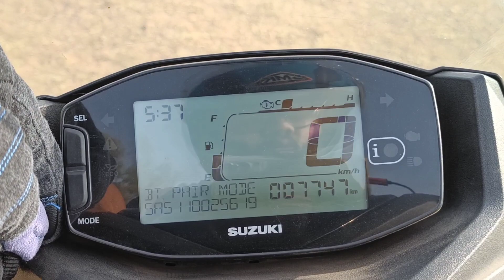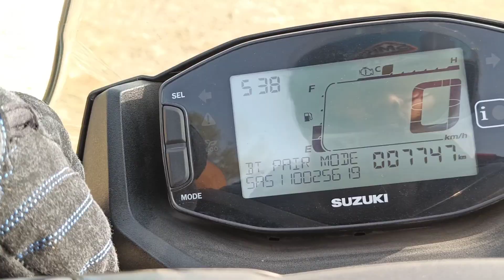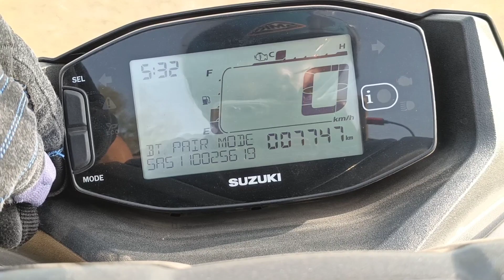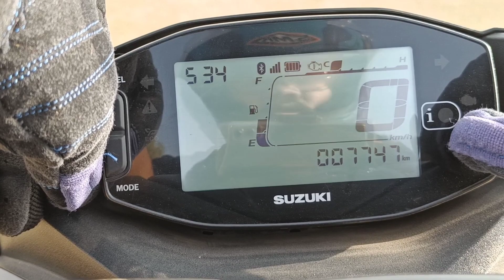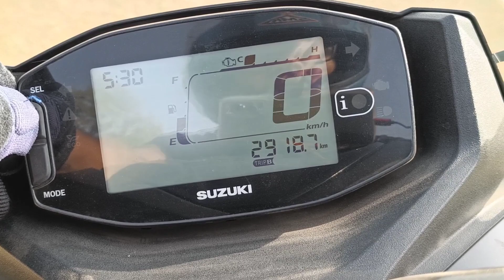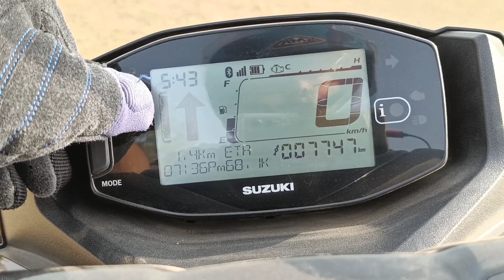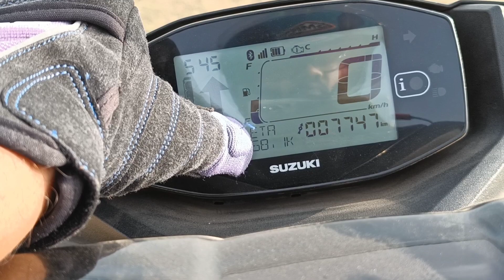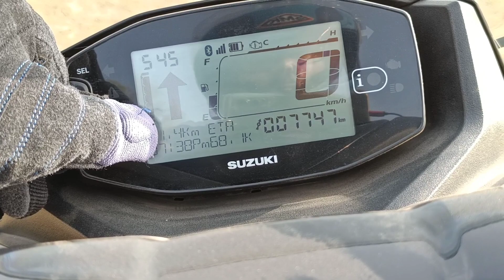How To Use The Instrument Cluster of SUZUKI BURGMAN STREET Correctly | Full Tutorial | Part-2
A 2-Part Series of Understanding The Instrument Cluster of Suzuki Burgman Street BS6.

Time Codes
00:26 Exhaust Gas Malfunction Indicator
01:22 Non Exhaust Malfunction Indicator
02:25 Notification Light
03:14 Eco Mode Light
03:44 Trip Meter Reset
04:54 Bonus Tip
05:40 TBT Navigation Components